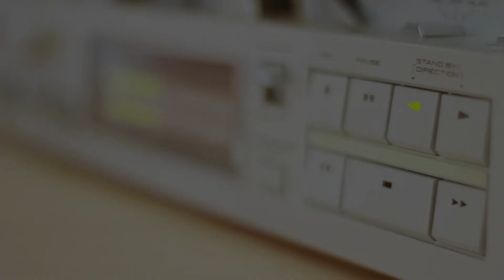May 30 - Flash Briefing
Here's your weekly flash briefing for the week of May 30. Providing the latest updates and news in or around the City! Take a listen.